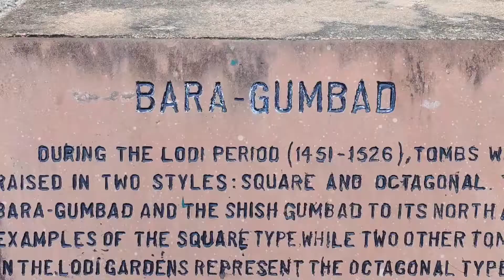Lodhi Garden Vlog | Nature meets History | Places to visit in Delhi | Delhi darshan part-2